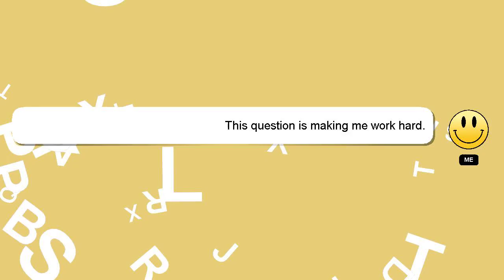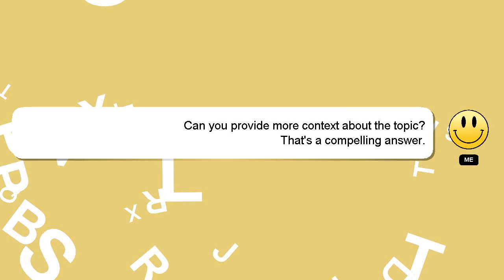How to replace tub handle?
A brief introduction of myself, Howdy, my name's Delphi. I am here to help you get the answers you are seeking. - How to replace tub handle?

Don't hesitate to leave a comment or start a chat if you have a more specific question. Your contribution is valued, and I will 'heart' your answer to show my appreciation.

*2 What we are experimenting :*